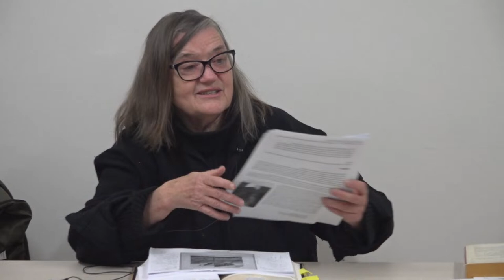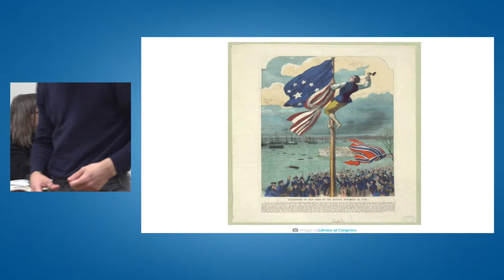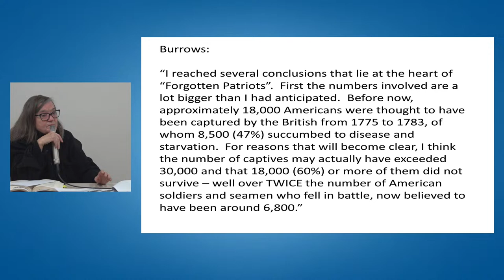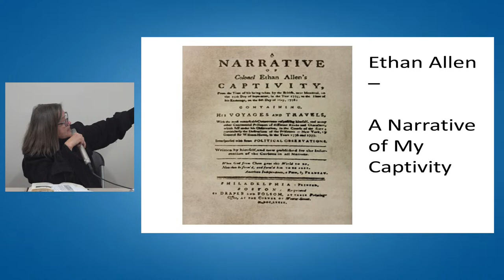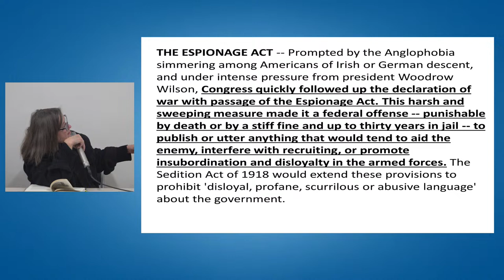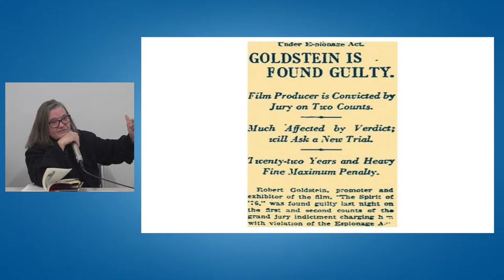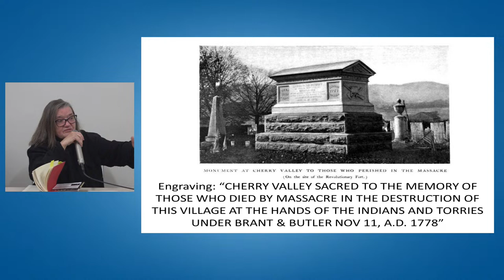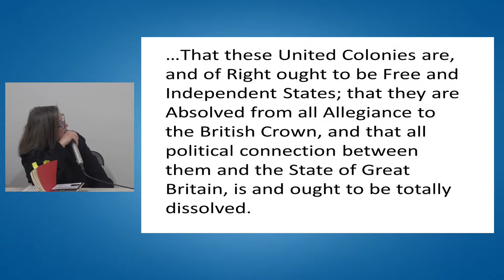How the British Rewrote the History of the American Revolution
New York Symposium, December  8, 2023.